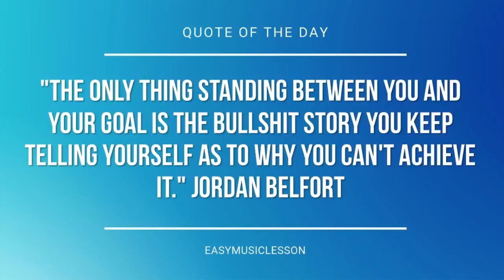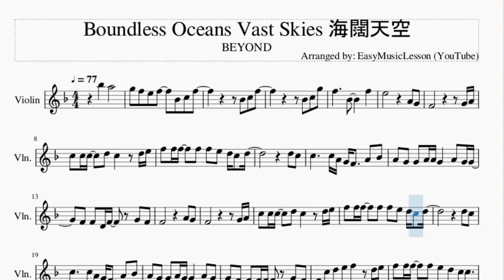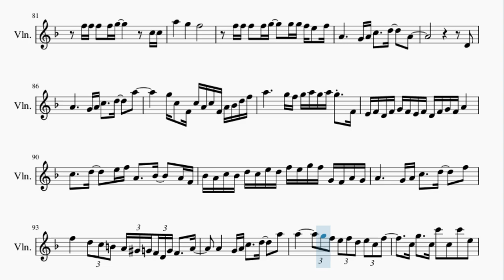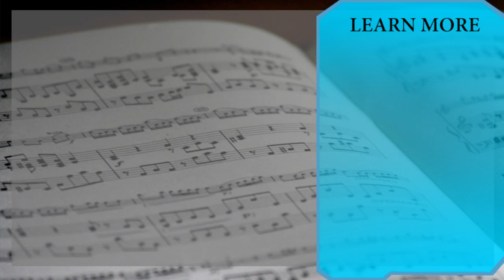Violin Sheet Music: How to play Boundless Oceans Vast Skies 海闊天空 by BEYOND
Here is a sheet music/tab video on the song Boundless Oceans Vast Skies 海闊天空 by BEYOND on the violin. A violin sheet music arrangement which is transposed to notes that are easily played by violin, for the song Boundless Oceans Vast Skies 海闊天空 by BEYOND.

EasyViolinLesson teaches you to play the your favorite instrument, through well-arranged sheet music so that you too can learn how to play Boundless Oceans Vast Skies 海闊天空 by BEYOND on the violin as fast as you can. A violin sheet music with backing tracks to help your play the song better.

Chords of Violin arrangement:
F Maj   Bb Maj   Eb Maj   Bb Maj   C Sus 4   C Maj   F Maj
C Maj   D Min   Bb Maj   F Maj   C Maj   Bb Maj   F Maj   F Maj
C Maj   D Min   Bb Maj   F Maj   C Maj   Bb Maj   F Maj   Bb Maj
C Maj   F Maj   Bb Maj   C Maj   F Maj   Bb Maj   C Maj   F Maj
C Maj   D Min   Bb Maj   C Maj   Eb Maj   Bb Maj   C Sus 4
C Maj   F Maj   C Maj   D Min   Bb Maj   F Maj   C Maj   Bb Maj
F Maj   Bb Maj   C Maj   F Maj   Bb Maj   C Maj   F Maj   Bb Maj
C Maj   F Maj   C Maj   D Min   Bb Maj   C Maj   F Maj   F Maj
F Maj   F Maj   Bb Maj   C Maj   D Min   Bb Maj   C Maj   F Maj
Bb Maj   C Maj   D Min   G Min   A Min   D Maj   D Maj   D Min
D Min   D Min   C Maj   C Maj   C Maj   Bb Maj   Bb Maj   Bb Maj
C Maj   C Maj   C Maj   D Min   D Min   D Min   C Maj   C Maj
C Maj   F Maj   F Maj   F Maj   F Maj   Bb Maj   C Maj   F Maj
Bb Maj   C Maj   F Maj   Bb Maj   C Maj   F Maj   C Maj   D Min
Bb Maj   C Maj   F Maj   F Maj   F Maj   F Maj   Bb Maj   C Maj
F Maj   Bb Maj   C Maj   F Maj   Bb Maj   C Maj   F Maj   C Maj
D Min   Bb Maj   C Maj   Bb Maj   C Maj   D Min   Bb Maj   C Maj
F Maj   Bb Maj   C Maj   D Min   Bb Maj   C Maj   F Maj   Bb Maj
C Maj   D Min   Bb Maj   C Maj   F Maj   Bb Maj   C Maj   D Min
Bb Maj   C Maj   F Maj   Bb Maj

Melody notes of Violin:
Bb5       A5
G5   F5   E5   F5       Bb4   C5   F5
C5   C5 C5     D5   C5         D5 E5
F5   F5 F5     F5   F5   E5   D5 C5   D5
D5   C5
C5           C5 A4 G4 F4     A4   Bb4
A4   G4   G4   A4 A4 G4       A4   G4 G4
F4   F4   D4 F4       G4   F4
D5   C5
A4   G4   G4   A4 G4         A4   G4
G4   F4   F4   F4 F4       G4   F4
F4   C5   D5   E5   F5         D5 E5
F5   F5 F5     F5   E5   D5   C5 C5
F5 F5 F5   F5 G5     G5   F5 G5   A5
F5 F5 F5   F5 G5           C5 C5
F5 F5 F5   F5 G5     G5 G5 F5 E5   F5
A4   G4
F4                         G4 A4
D5   C5
A4           G4 A4 C5     D5     A4
A4           G4 A4 C5     D5     A5
A4 D5 A5
A5     G5     D5             C5 D5
A5     G5     D5
D5               G5 Gb5 D5 A4
G5 Gb5 D5 A4   G4 Gb4 G4 D5
D5   D5   E5   D5   E5   F5
F5 F5 G5   F5   G5   A5